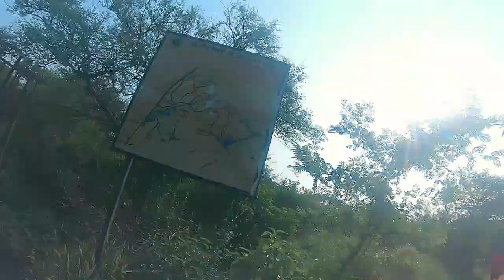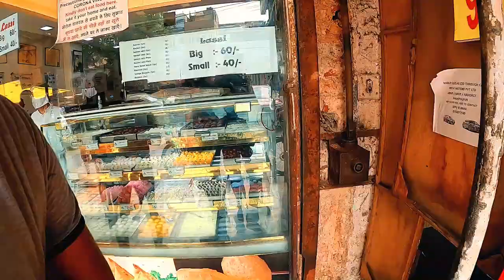Bicycle off roading in Sanajy Van, Delhi | Bicycle trip to Hunted Place Sanjay Van, Delhi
Lets enjoy new series of Vlog Bicycle Trip

ALSO WATCH LADHAK MOTOVLOGS

                                                             ➤   TAGS  ➤

Bicycle ride
Bicycle trip to sanajy van
hunted place sanjay van bicycle trip
delhi bicycle touring place
bicycle trip
trip to sanjay van delhi
offroading in sanjay van by bicycle